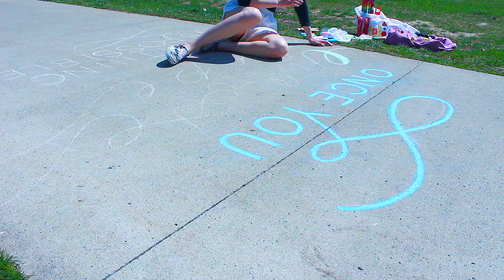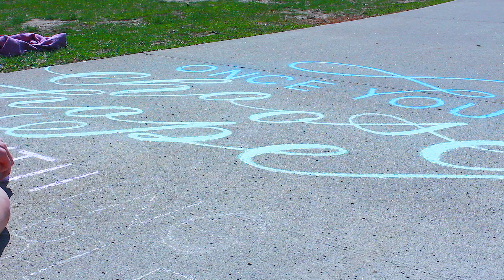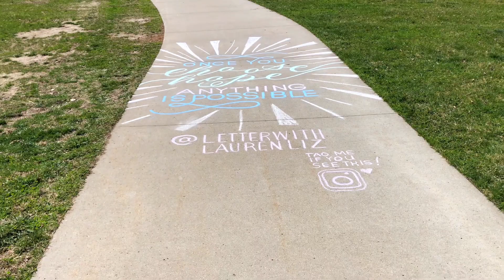Chalkin' away my feelings... p o s i t i v e v i b e s!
It was too nice outside to just stay in and stare out the window. Time for some positive sidewalk chalk mural graffiti!!

✰ Brush pen I use

☆ Thank you thank you so much for supporting this channel. Creating art + making videos is what I love and it means the world to me that you took the time to watch this. You seriously rock. ☆